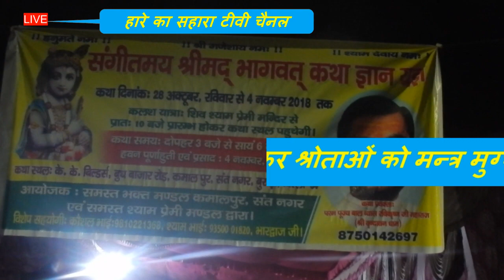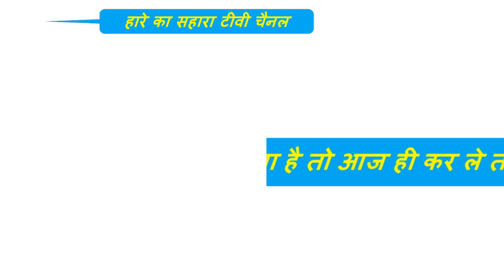कमल विहार से भागवत कथा का विशेष प्रसारण हारे का सहारा टीवी चैनल पर